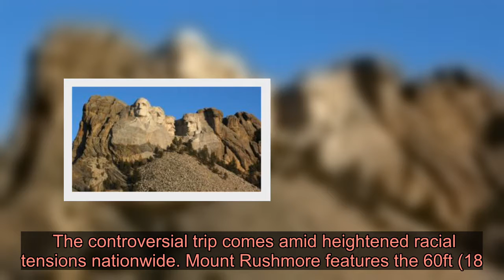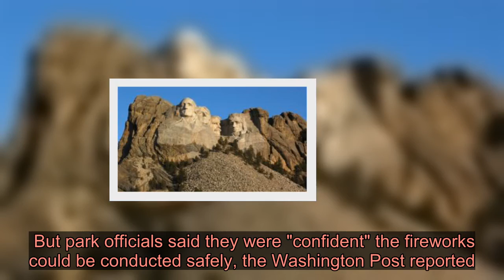Native Americans oppose Trump Mount Rushmore trip - Latest News